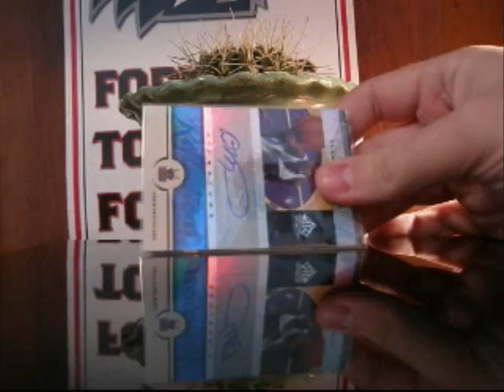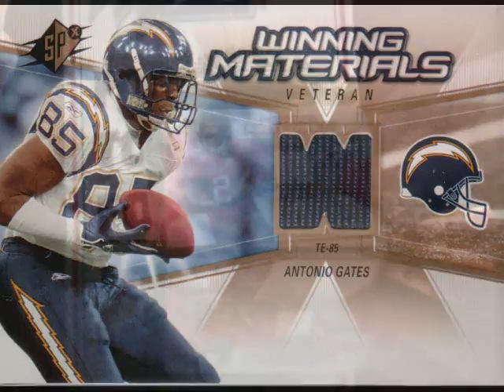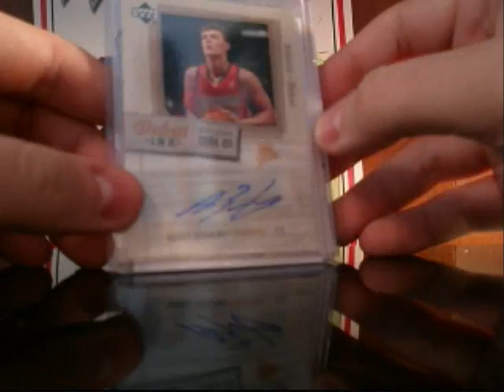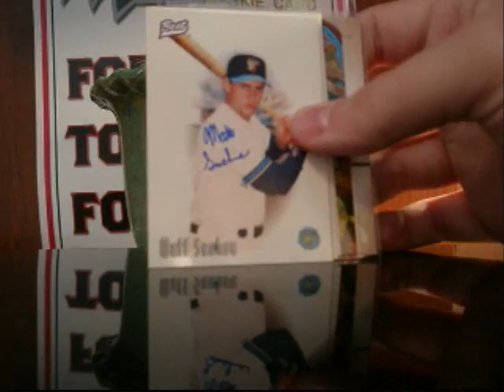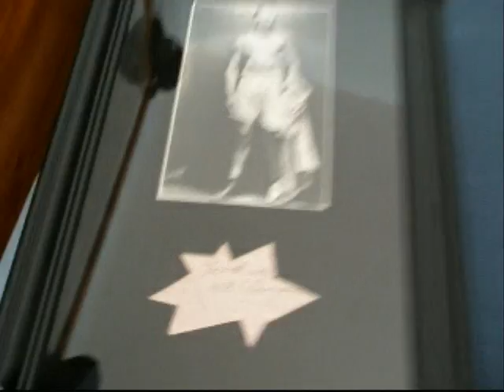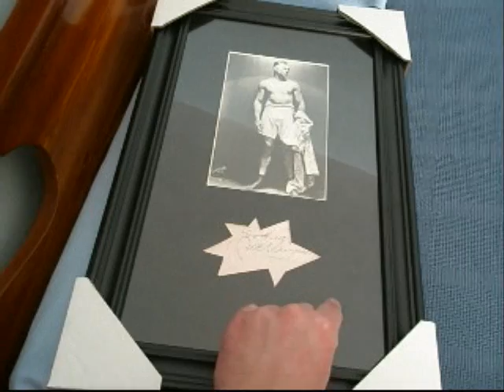1/31 MoTown Mail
Thanks Mar. errrr...Bill for the package! ;-)